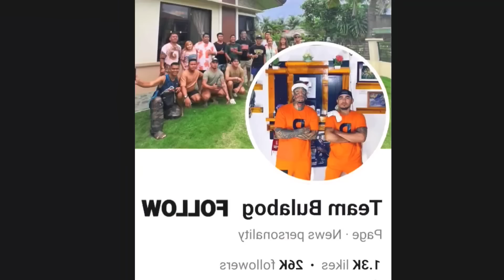TUMAWID SA MOTOR PART 2 | Nagalit si kuya